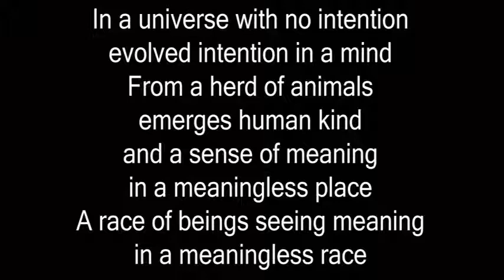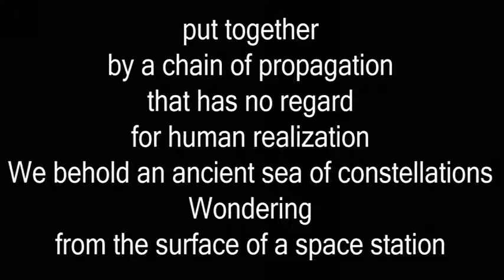Ebola Virus - Puzzled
Ebola is looking for beat producers, video producers, rappers, graphic designers. etc..